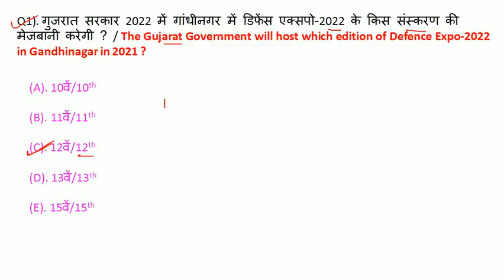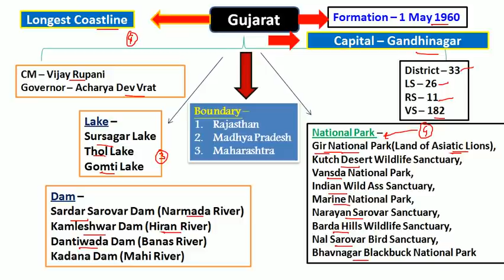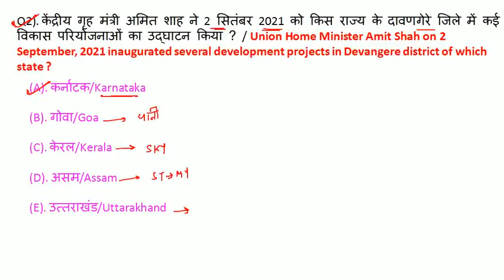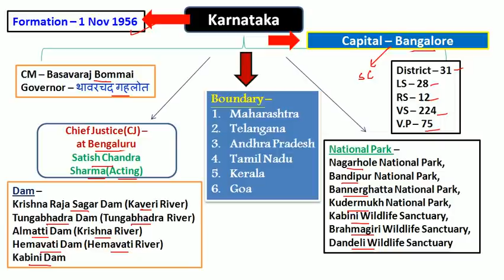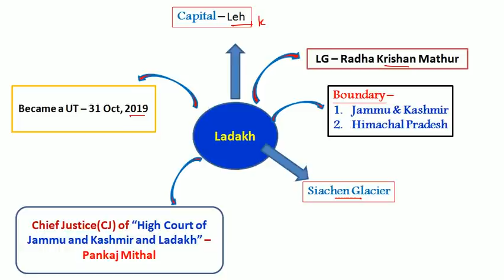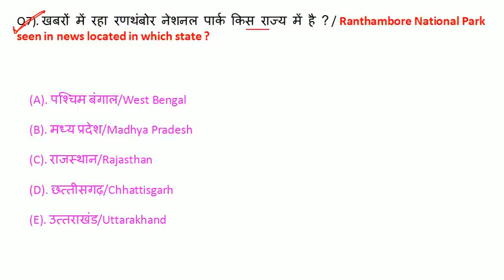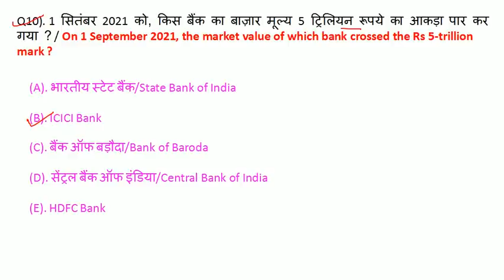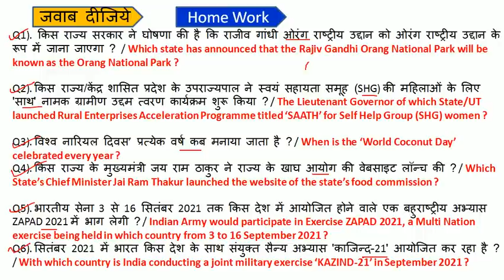4 September 2021 Current Affairs in Hindi | India & World Daily Affairs | Daily Current Affairs Sep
next exam
current affair today | 4 September 2021 current affairs | current affairs in hindi
current affairs todays
exampur current affairs today
next exam 4 September 2021 current affairs
4 September current affairs exampur
aaj ka current affairs
4 September 2021 Current Affair

4 September current affairs today
4 September ka current affair
next exam 4 September 2021 current affair
4 September ca by next exam

current affairs
next exam 4 September 2021

4 September next exam current affairs
strategy for next exam 2021
4 September 2021 ka current affairs
4 September ka current affairs
2021 current affairs
most important daily current affair 2021
current affairs by 4 September 2021
4 September 2021 current affairs
4 September ca by next exam
today 4 Sep current affairs
recent current affairs 2021
today 4 Sep current affairs 2021
4 Sep ca by utkarsh classess
4 Sep current affairs by utkarsh classes

4 Sep 2021 Current Affair
4 Sep 2021 Current Affairs

4 Sep Current Affairs in Hindi

current affairs 4 Sep 2021
next exam 4 Sep current affair
utkarsh classes 4 Sep ca

next exam
next exam current affairs 4 Sep 2021
4 Sep 2021 current affairs
4 Sep next exam
4 Sep 2021 ka current affairs
4 Sep ka current affairs

current affairs by bhunesh sir
4 Sep ka current affair
crack exam 4 Sep 2021